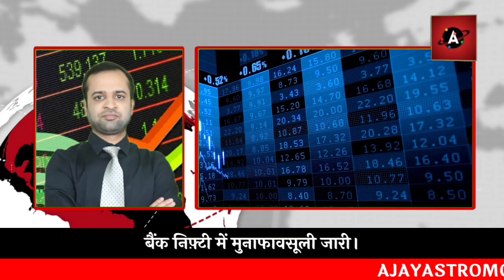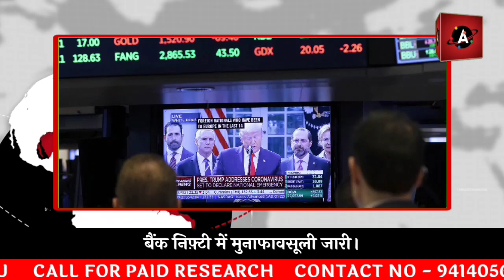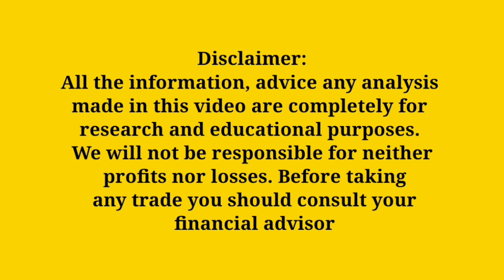बैंक निफ़्टी में मुनाफावसूली जारी।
तेलंगाना में अब पाम की खेती 10 लाख हेक्टेयर में होगी/ पाम तेल का आयात होगा कम

ग्वार गम का निर्यात 13% घटने के समाचार/ Guar seeds की पूरी रिपोर्ट कर्नल अजय द्वारा

चीन से मूंगफली तेल ब दाने  की डिमांड कमजोर/ उड़ीसा में महाराष्ट्र की मूंगफली की खबर

Gold 60 हजार से पार/ क्या गोल्ड में होगी मुनाफावसूली जारी है रिपोर्ट कर्नल अजय की

भारतीय सोया खली $560 प्रति टन विश्व में सबसे सस्ती/ तिलहन खली का निर्यात 152% फरवरी में बड़ा

दालों पर लग सकती है स्टॉक लिमिट/ ओलावृष्टि से देश में फसलों को 15% नुकसान के समाचार

मोटे अनाज के उत्पादों पर GST हटने की संभावना/ओलावृष्टि और बरसात से राजस्थान में फसलों को नुकसान